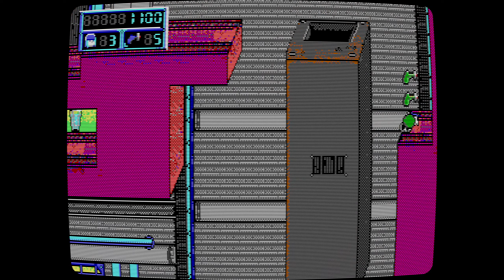Commander Keen in "Canmore's Redemption" (1) - ReShade, 60 FPS, 1440p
okay super pumped for the second in the aurora bliss trilogy! The third one should be dropping soon too which I'm extremely pumped about, even more so now that I've played this one!

If you wanna try out the mod for yourself you can get it

Again this one is another keen 5 mod, so you'll have to get your own copy of keen 5 if you want to give it a shot!